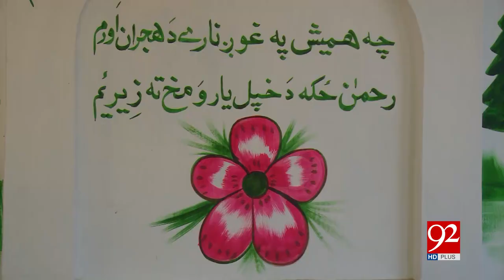Urs of Pashto Sufi poet Rahman Baba 09-04-2017 - 92NewsHDPlus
Watch news report, Urs of Pashto Sufi poet Rahman Baba, on 92NewsHDPlus